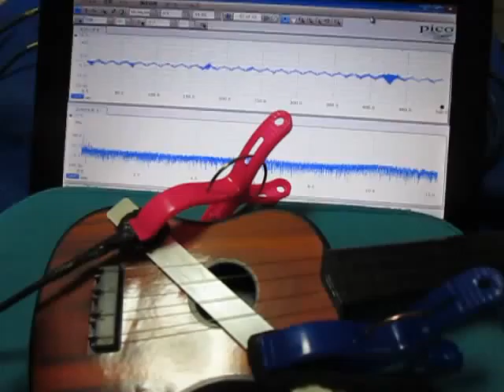超音波テスター Ultrasonic tester